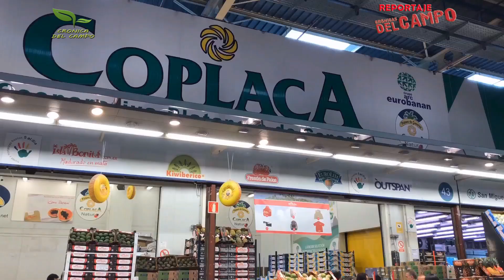Coplaca Transmite Junta General de Coplaca 2021